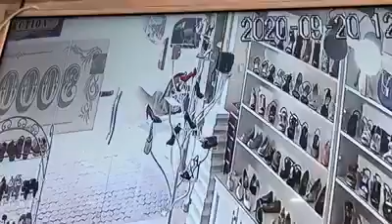شاهد...لحظة سرقة دراجة نارية من أمام محل بيع الأحذية ببن عكنون 😱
بن عكنون
الجزائر العاصمة
ben aknoune